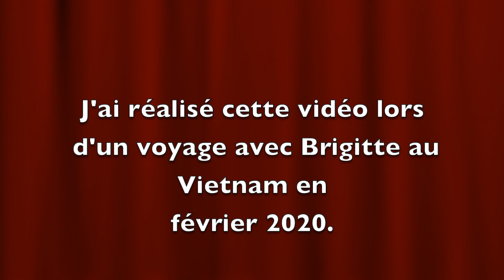l'île de Phu Quoc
L'île vietnamienne de Phu Quoc au large de Ha Tien dans le golfe de Thaïlande